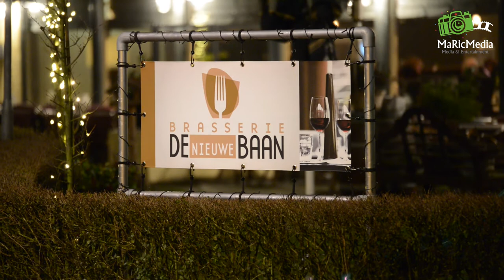(VIDEO) 07-02-2015 Gewapende overval op brasserie aan de Nieuwe Baan in Prinsenbeek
PRINSENBEEK – Twee mannen hebben zaterdagavond een gewapende overval gepleegd op een horecazaak aan de Meester Bierensweg in Prinsenbeek. Het is niet bekend of ze buit hebben gemaakt. De politie is op zoek naar het tweetal.

Het gaat om twee getinte mannen die donkere kleding droegen tijdens de overval. Ook hadden ze een bivakmuts op. Tenminste een van hen was in het bezit van een vuurwapen.

Later op de avond is ook een filiaal van Domino’s Pizza overvallen in Breda. Mogelijk bestaat er een verband tussen deze twee overvallen maar dat word nader onderzocht.